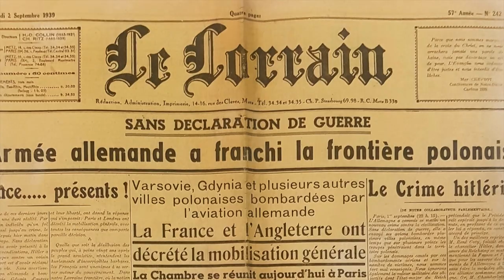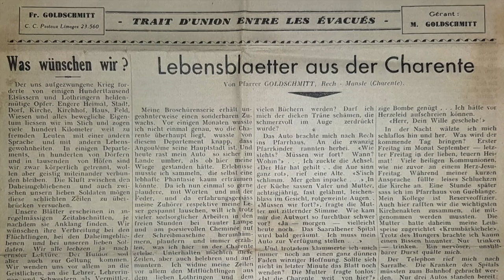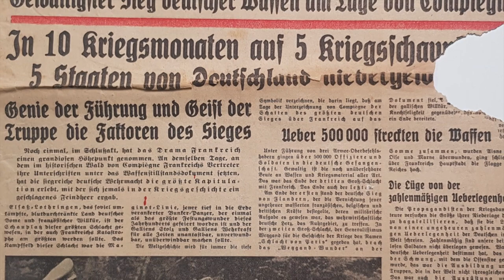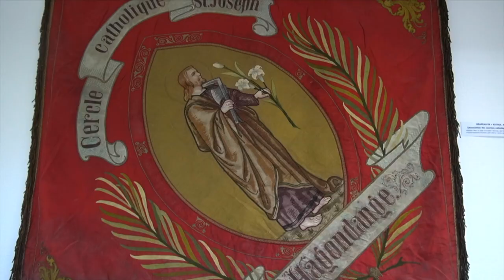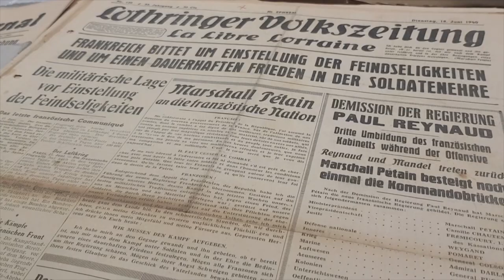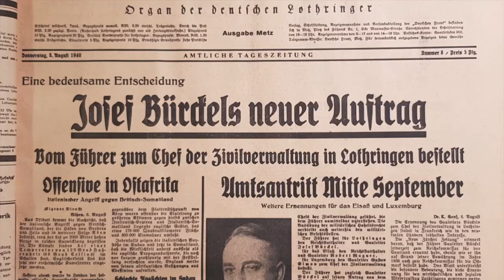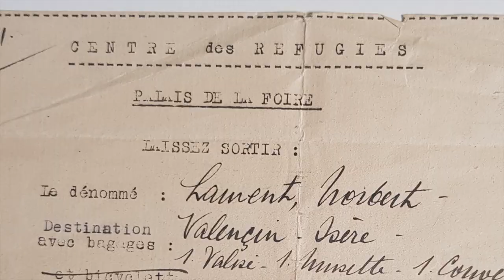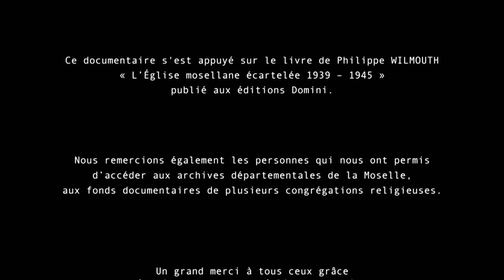Episode 1 - De l'Annexion aux expulsions : un diocèse écartelé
Seconde Guerre mondiale - Septembre 1939, la France déclare la guerre à l’Allemagne nazie. En Moselle, les conséquences ne tardent pas à se faire ressentir. Les Mosellans de la zone rouge sont évacués et l’Armistice marque le début d’une annexion de fait. A travers quatre épisodes inédits de "L'Eglise mosellane face à l'oppression nazie", découvrez l’histoire de cette Eglise frappée de plein fouet par ce conflit : entre Mosellans écartelés, brutalité et germanisation forcée.